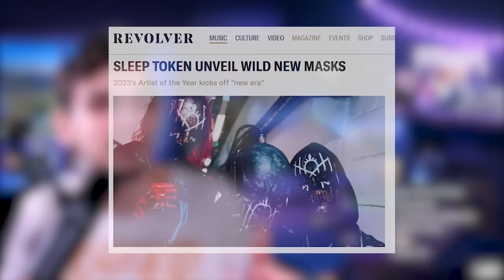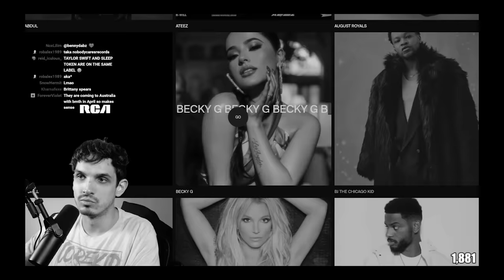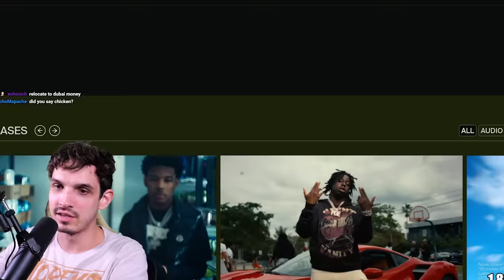SLEEP TOKEN "A New Era"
Discussing the Sleep Token's "welcome to a new era"

• Aristides 080R